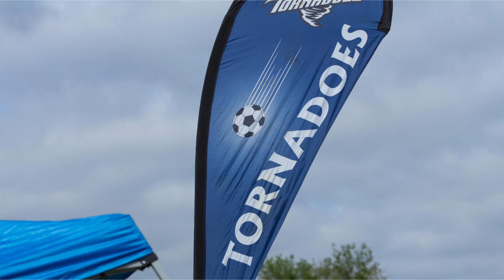Warriors vs. Tornadoes | 03-22-2024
Highlights from our match against the Warriors.
Equipment:
(1) iPhone 14 Pro
(2) Deity V-Mic D4 Duo Microphone